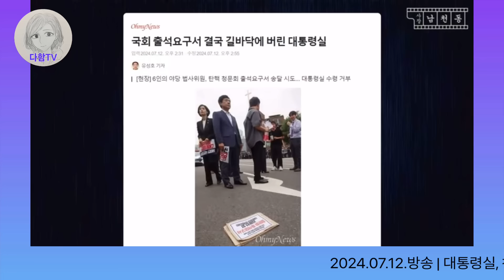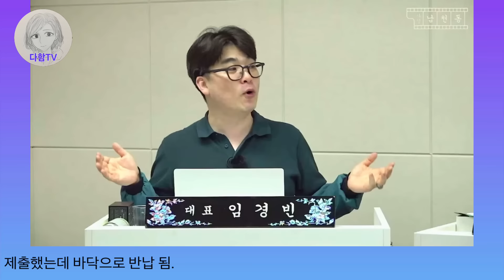대통령실에 출석요구서 제출 후 바닥으로 돌아왔지만 방법은 많다.